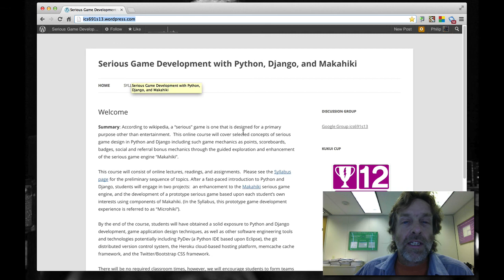Serious Game Development with Python, Django, and Makahiki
An introduction to the course.